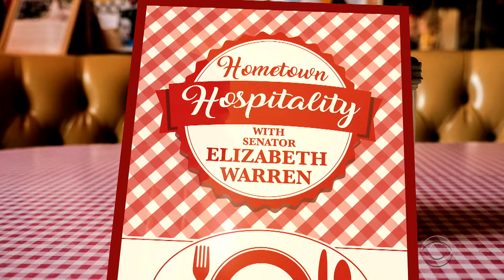Hometown Hospitality With Senator Elizabeth Warren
Stephen Colbert travels to his home state of South Carolina ahead of that state's Democratic primary to dig into some meaty campaign issues with presidential candidate Sen. Elizabeth Warren. Special thanks to our friends at HUSK Restaurant in Charleston for the warm hospitality. Next time you're in town look them up